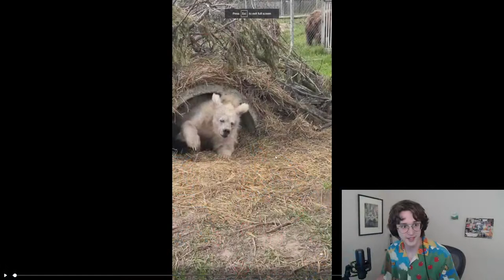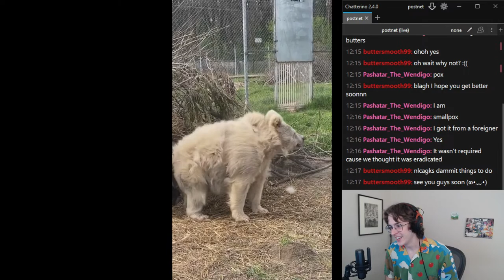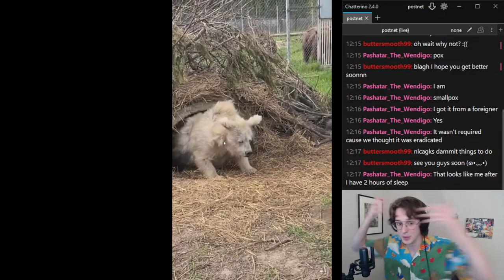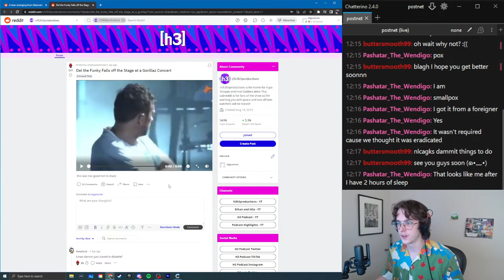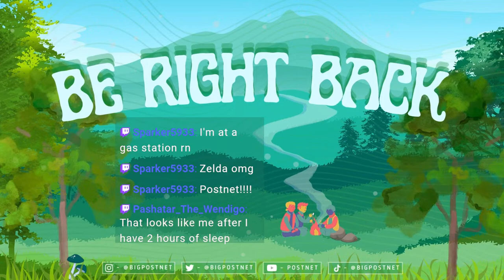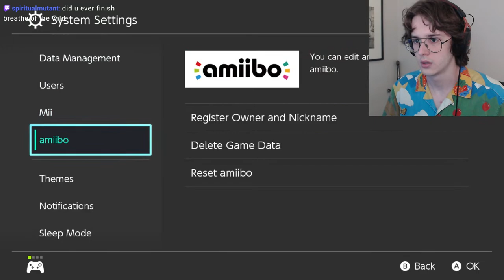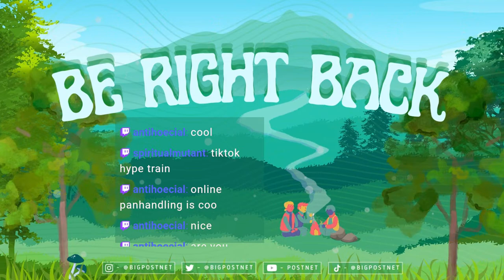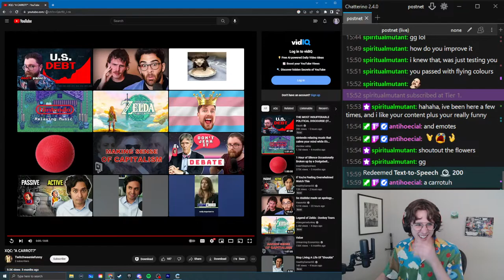Discovering NEW Laws of Physics!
Legend of Zelda: Tears of the kingdom stream! Link zelda purah building nothing but poggers gameplay and clips and epic commentary